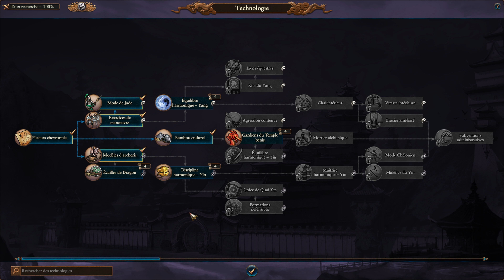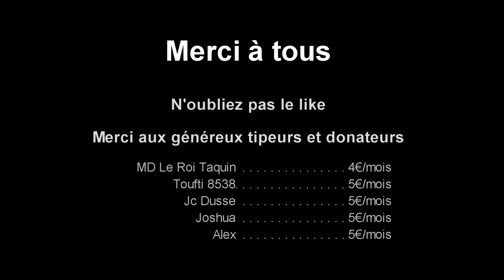Le dragon de tempête du Cathay FR Total War Warhammer 3 ep2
Date de sortie initiale : 17 février 2022
Série : Total War
Développeur : Creative Assembly
Éditeur : Sega
Genres : Jeu de stratégie au tour par tour, Real-time tactics
Plates-formes : Microsoft Windows